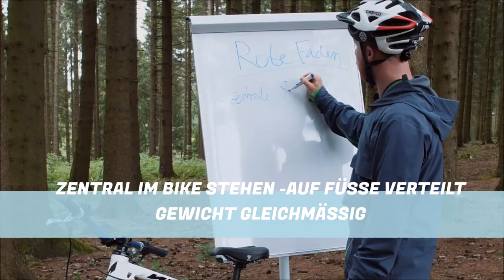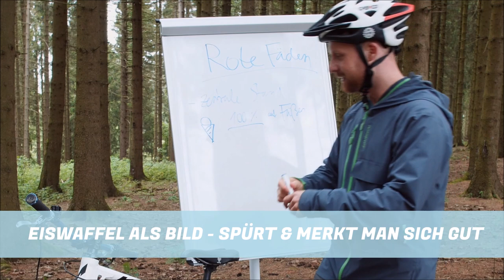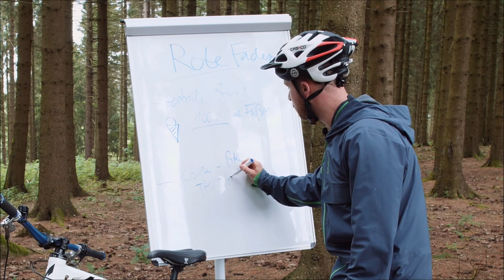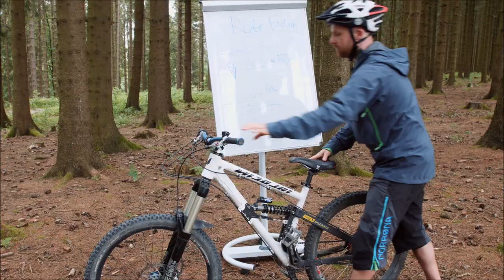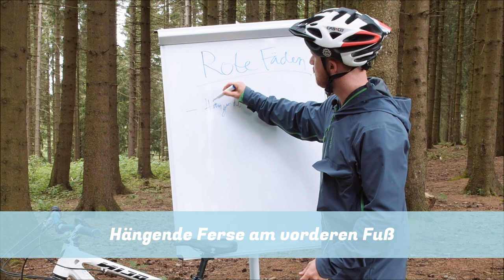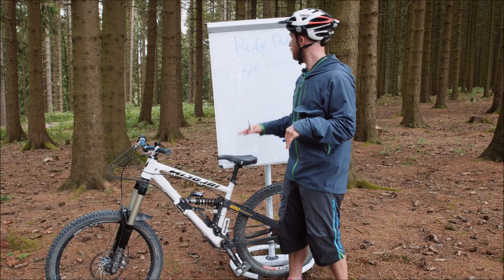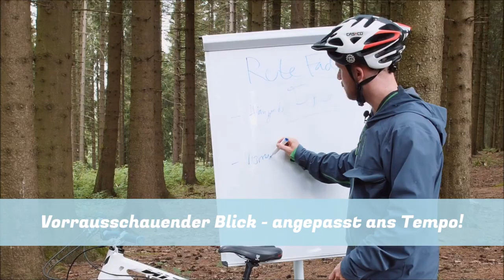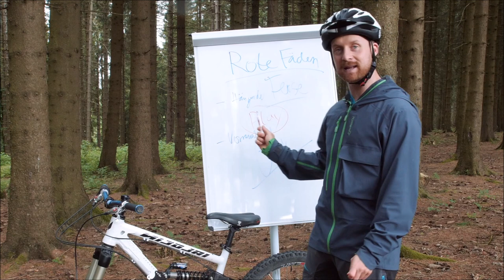Beachte diese Fahrtechnik BASICS! MTB-TIPPS GEBEN #1 | BIKERN HELFEN!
Wie kann man anderen Bikern helfen besser zu werden - hier Lektion #1 der neuen Serie MTB TIPPS mit Ausbilder & Coach Marc Brodesser | INFO: Hier kannst Du Marc als Coach buchen ODER lass Dich von Marc zum Fahrtechnik-Coach ausbilden, hier alles zur BEP Ausbildung